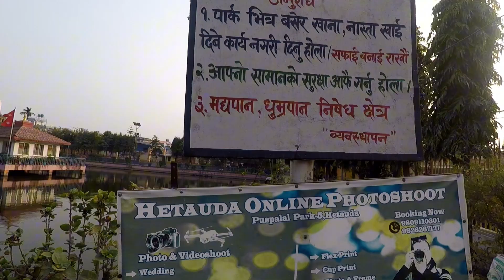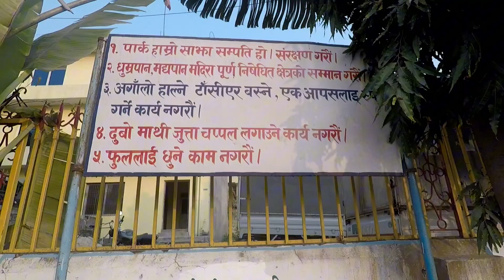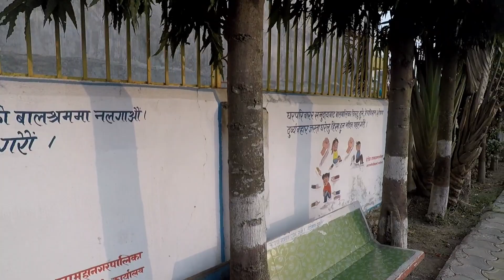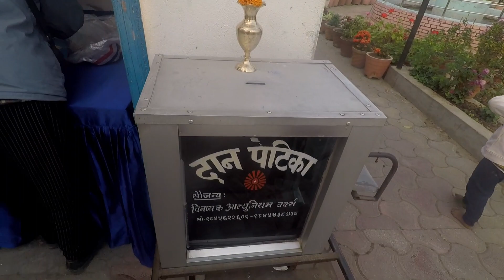Puspalal Smriti Peace Park Hetauda Nepal 🇳🇵 VLOG12 !!